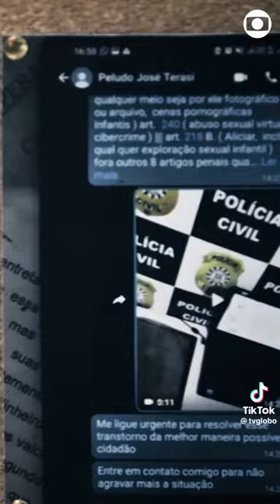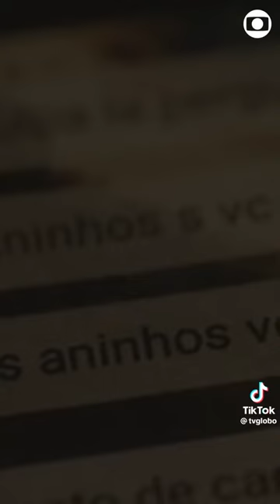Golpe dos Nudes · Linha Direta | TV Globo